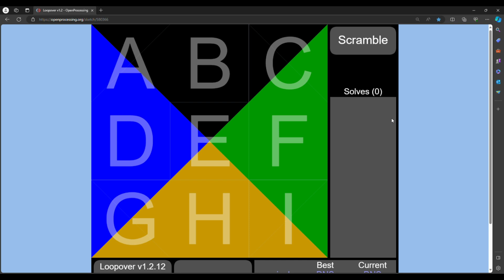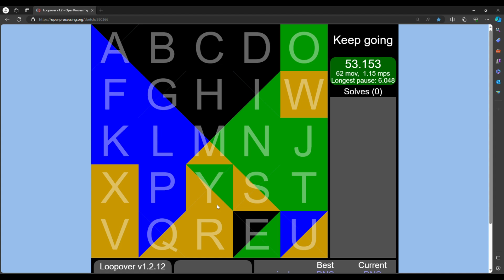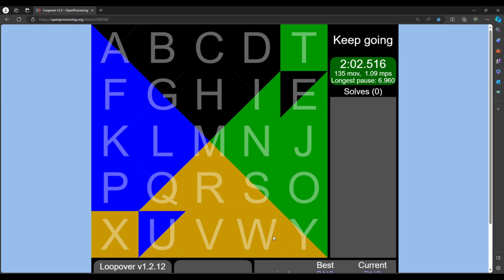Loopover: Episode II Attack of the Letters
I returned to original content after 4-5 weeks
anyway, i play an old game from my channel

Original game by @carykh